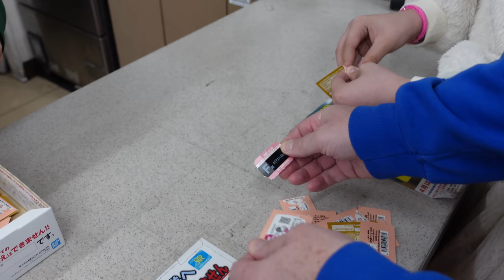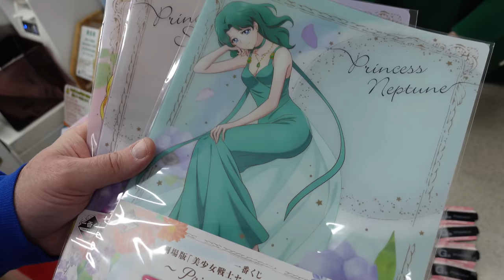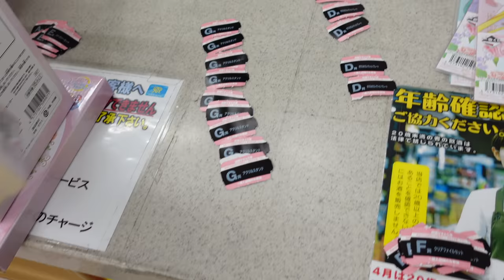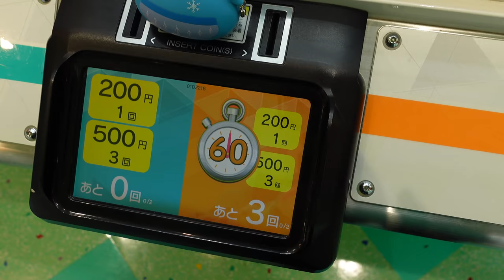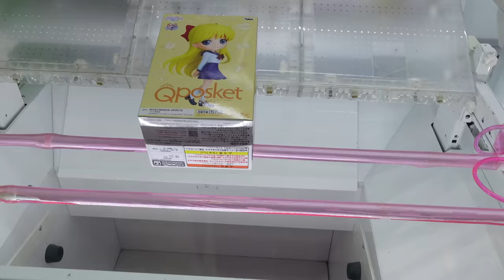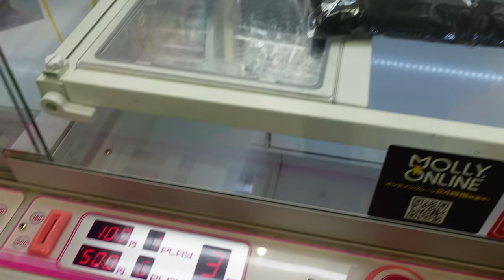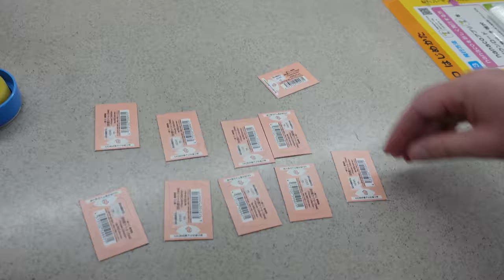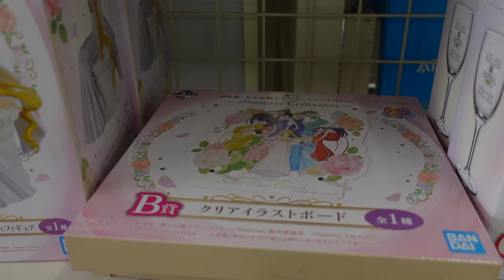NEW SAILOR MOON LOTTERY AND ARCADE PLAYS!!!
Hey everybody!!!  We are playing the new Sailor Moon lottery and we hope to win at least one of every prize letter ranging from A-G.  We also are going to play a few arcade games and I say a few because Japanese arcade games are getting expensive.  We remember when arcade games were $1 a try, but all the games we want to play are $2 a try now.  Let's see how we do in today's video :-)